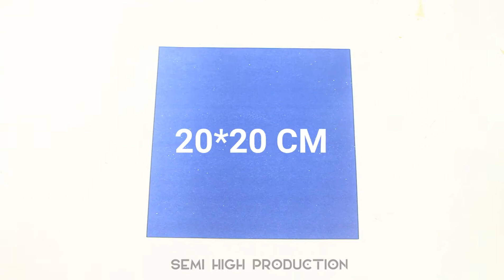Easy Home Decoration Ideas | Paper Crafts Wall Hangings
Easy Home Decoration Ideas - Wall Hanging Crofts - Paper Crafts - Home Decoration - Handmade

DIY Origami Flower Room Decor | Paper Crafts Wall Hangings | Crafts With Paper.

Below Some Common Craft Materials, i hope you will need for your DIY Projects .
There are really very Stylish and reasonable price

Below Some of our cool paper Folding crafts / paper flower origami / diy room decor ideas/
all are easy paper crafts flower and creative idea.

1.

2.

3.

4.

5.

6.

7.

8.

Below Some Keyword to find the video, who love paper crafts ideas.

Recycled Crafts diy for room decor .

Semi High Prodction Top Trending Video Link :

1.

2.

3.

4.

5.

6.

7.

8.

My Studio Setup :

Monopod for DSLR, 62'' Professional Horizontal Arm Tripod with 360° Rotatable
Modern Studio Soho Desk / Table
Product photography box

find the products for your projects which means if anyone click and buy from the product links, we will

Thanks for believing us. We try our level best to serve you by making videos
and products so that we can add some value to our relationship. Like us/ Dislike us , comment
us and share to grow like a friend do Everytime.

Legal Note : @Semihigh Production is the owner
of the content exclusively as intellectual property. We consider
 plagiarism is a serious offense. We will be ready to take serious action anytime.